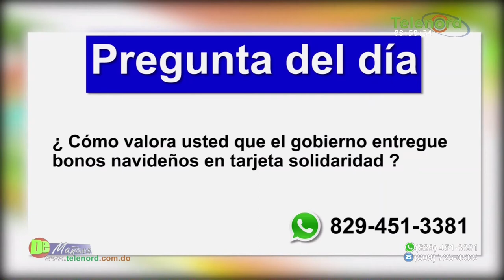Los deliverys andan como “chivos sin ley” y son parte del caos del tránsito explica Amado José Rosa